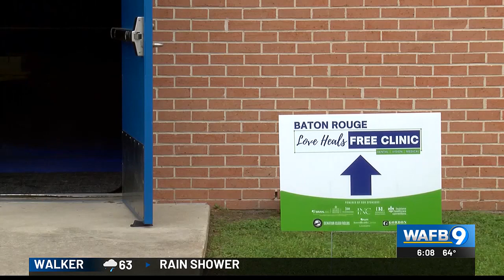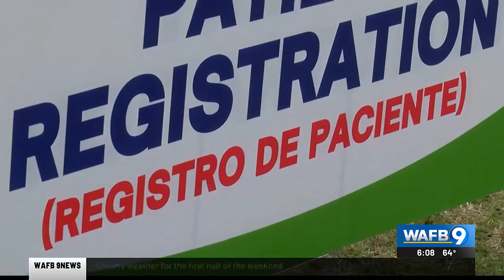Health clinic returning to BR to provide free health, vision and dental services this weekend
The Love Heals Free Clinic is back in Baton Rouge for its fourth year.